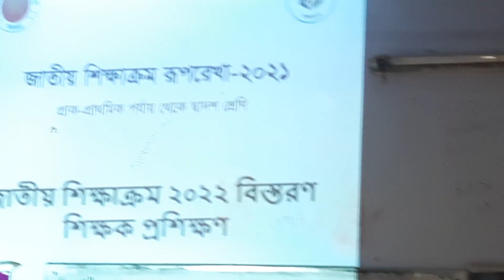প্রশিক্ষণে হামদ ও নাত।